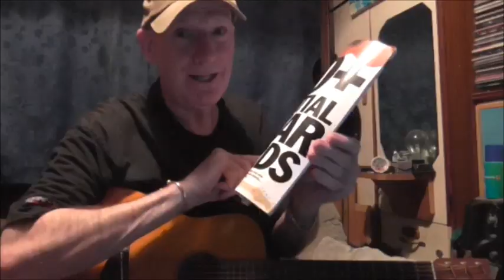Madcap guitar tutorial with a "cold one"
Pinball Wizard .. Yamaha JR1 acoustic guitar .. street busker busking guitar